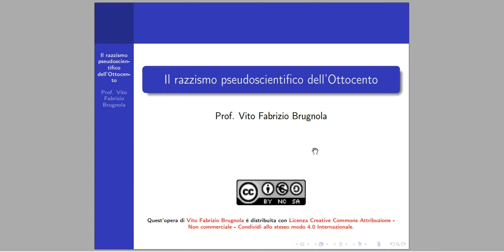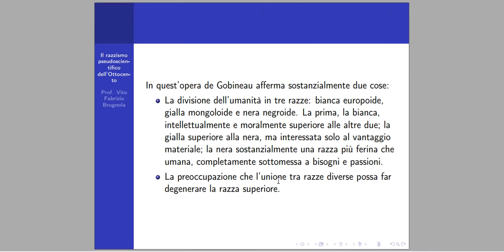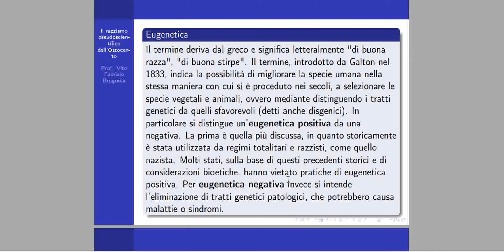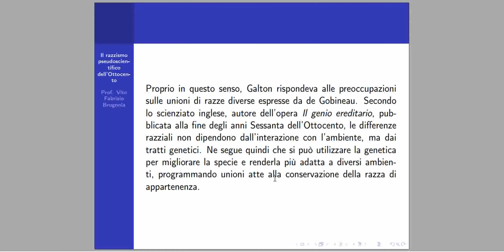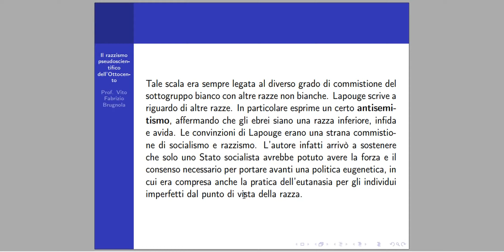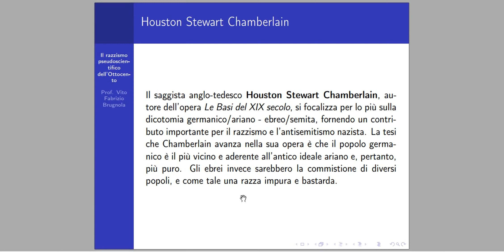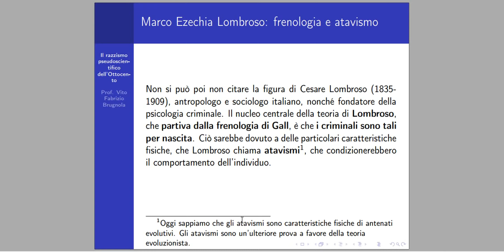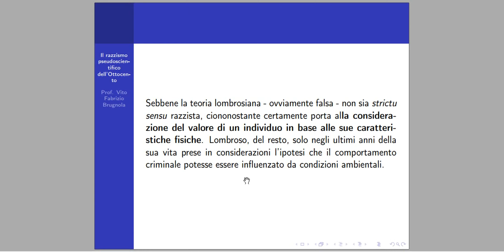La pseudoscienza razzista dell'Ottocento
In questo video tracciamo una panorama sintetica sulle principali teorie pseudoscientifiche razziste dell'Ottocento.